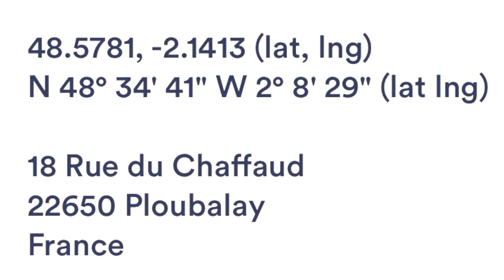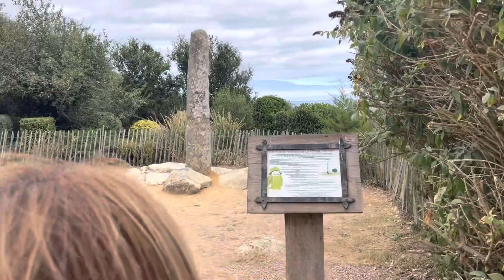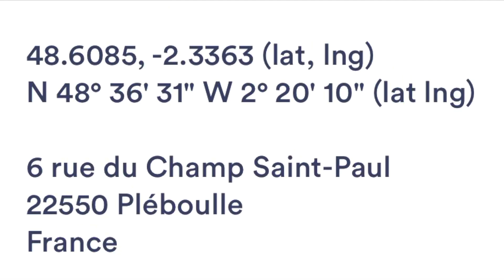Diez de diez en autocaravana